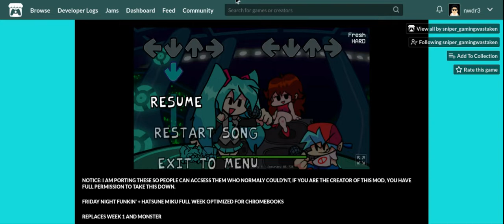m!ku M0D fnf